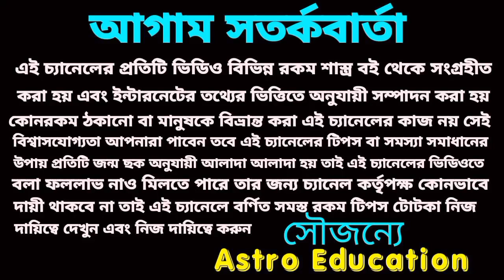এই 5টি রাশির খেলা হবে! ১০০ ঘন্টায় মহা পরিবর্তন!